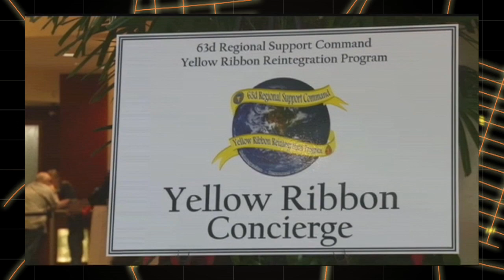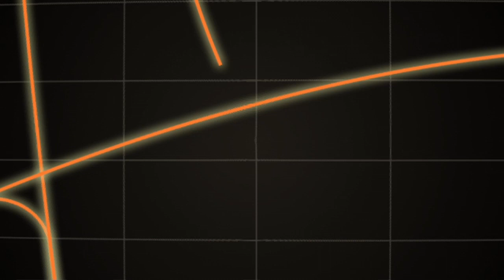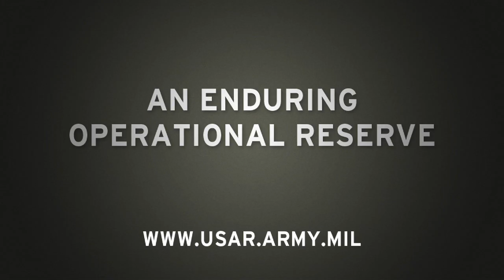An Enduring Operational Reserve